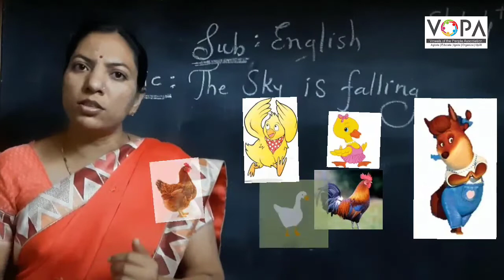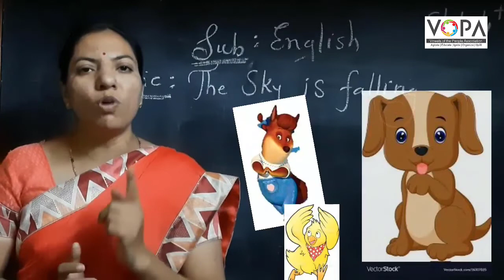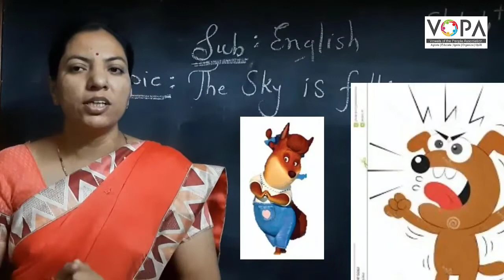4th | English | The sky is falling | V2 | VSchool